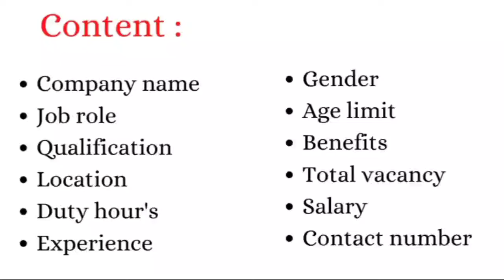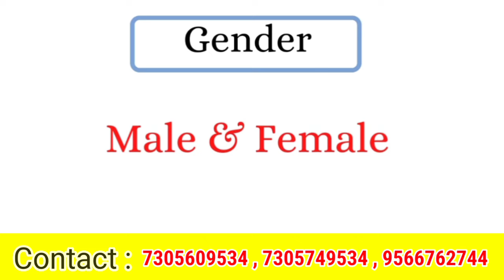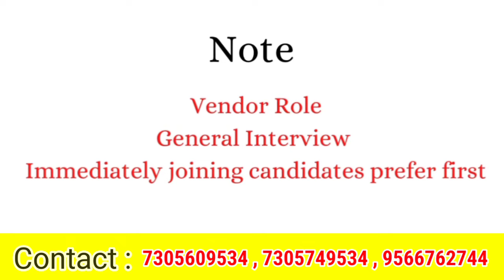💥CHENNAI JOB VACANCY 2024 TAMIL | CHENNAI JOBS TODAY | LATEST FRESHERS & EXPERIENCED OPENINGS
Chennai Jobs 2024,
Chennai Employment News,
Chennai Freshers Jobs,
Chennai Experienced Jobs,
Tamil Jobs Update,
Chennai IT Jobs,
Chennai Government Jobs,
Chennai Private Jobs,
Chennai Job Alerts,
Chennai Career Opportunities,
Jobs in Chennai for Freshers,
Chennai Job Portal,
Chennai Job Openings,
Latest Chennai Jobs,
Chennai Recruitment 2024,

Stay updated with the latest Chennai job vacancies for 2024! This video provides comprehensive information on freshers and experienced job openings, employment news, and job alerts in Tamil. Discover top job opportunities in Chennai and Tamil Nadu.

trichy jobs
jobs trichy
thanjavur jobs
jobs thanjavur

jobs madurai
madurai jobvacancy
chennai jobs
jobs chennai
job vacancy
chennai tamil
tirupur jobs
jobs tirupur

jobs puducherry
job vacancy
Puducherry
 tamil
pondicherry jobs
jobs pondicherry
job vacancy
Pondicherry
 tamil
salem jobs
jobs salem

namakkal jobs
jobs namakkal

jobs today
today jobs